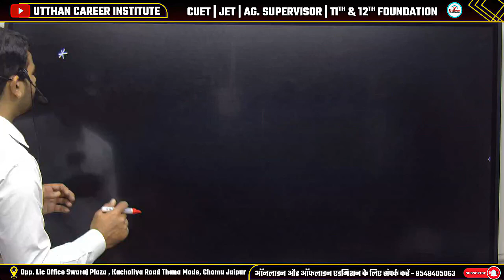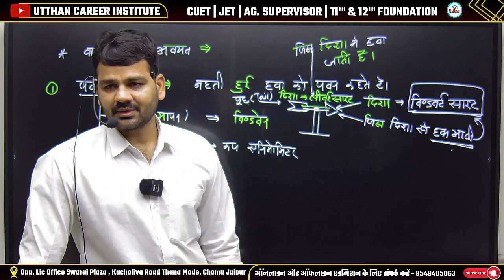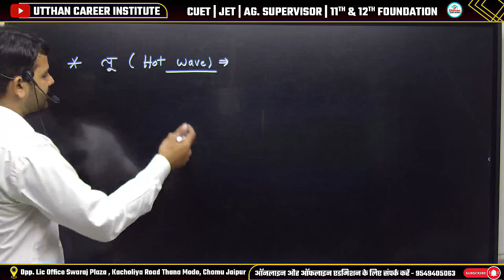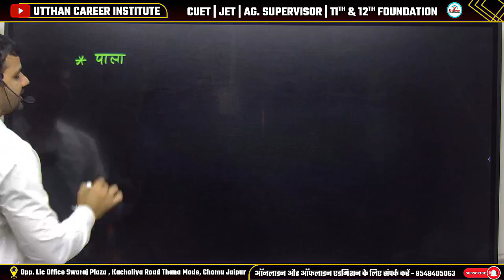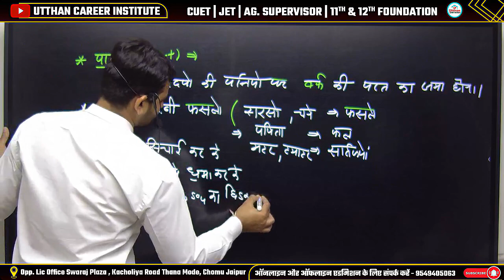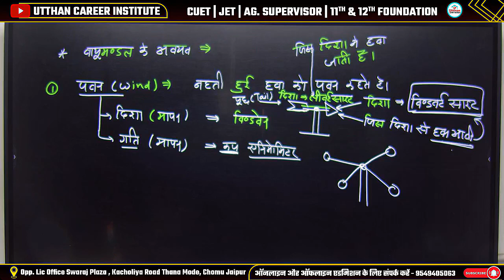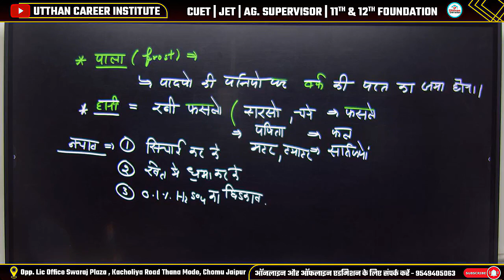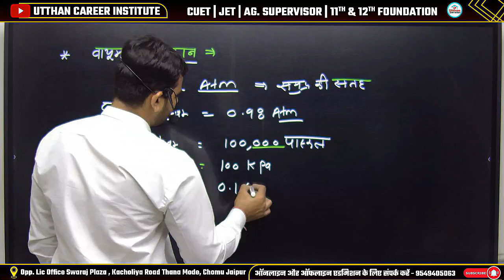Weather & Climate | मौसम व जलवायु | Weather And Climate Class 11 Agriculture Agronomy CUET JET L3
➤UTTHAN CAREER INSTITUTE

➤UTTHAN NEEET -

🌱 Unlock the Power of Nutrients: Your Guide to a Healthier You! In this video, we delve into the fundamental aspects of weather and climate and their crucial role in agriculture, specifically tailored for Class 11 students.

Understanding weather patterns and climatic conditions is essential for successful agricultural practices. In this educational presentation, we cover topics such as:

Differentiating between weather and climate.
Exploring the elements of weather, including temperature, humidity, precipitation, wind, and atmospheric pressure.
Examining the factors influencing climate, such as latitude, altitude, proximity to water bodies, and prevailing winds.
Discussing the significance of microclimates and their impact on crop cultivation.
Highlighting the effects of climate change on agriculture and strategies for adaptation.
Whether you're a student preparing for exams or an enthusiast eager to deepen your knowledge of agricultural science, this video provides valuable insights into the dynamic relationship between weather, climate, and agriculture.